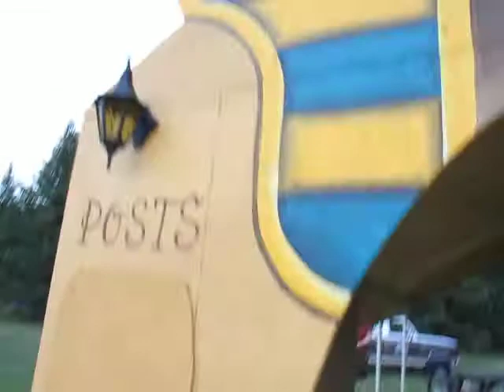TRADING POST - "The Full Erection" - Winnipeg Folk Festival 2010